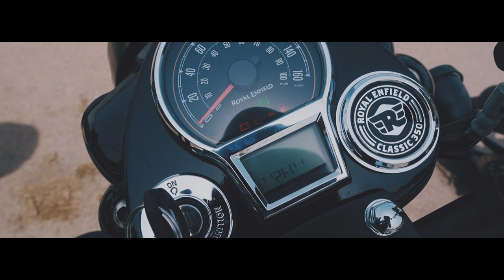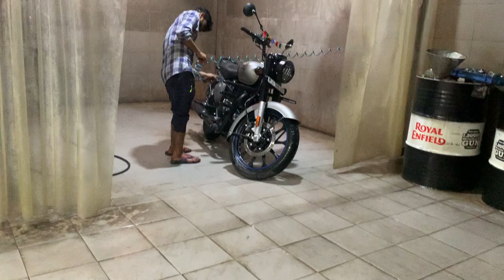Vlog 48 My Dream Bike - FT Royal Enfield Classic 350 Gun Metal Grey 2022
Vlog 48 My Dream Bike , This Vlog is all about Royal Enfield Classic 350 Gun Metal Grey 2022 . royal enfield classic 350 old vs new, royal enfield classic 350cc. Vlogs , Hindi vlogs , bike vlog / bike vlogs,
bike vlog,
bike vlog in india

Vlogging With Kartikey
VLOGGING WITH KARTIKEY